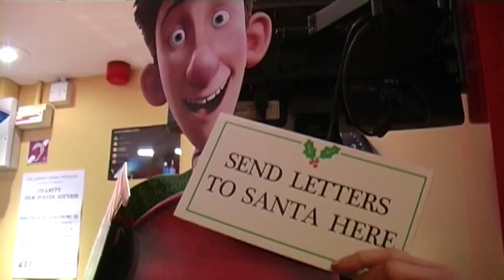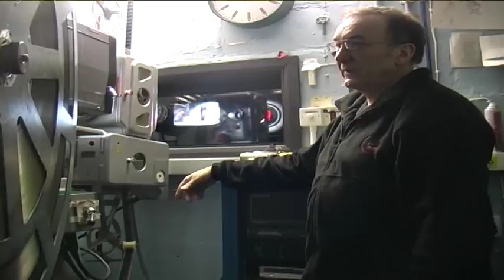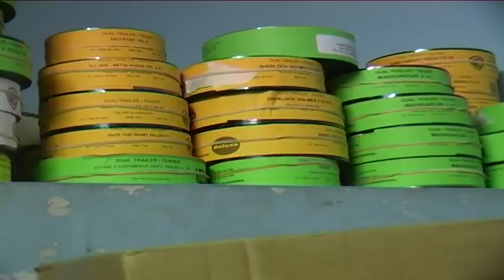The Changing World of Independent Cinema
With the ever-increasing corporate cinema multiplex' and the massive boom in home media technologies, independent cinemas have had to find new and innovative ways to get and maintain a fan-base of loyal customers. We talk to the Carlton Cinema staff and owners to see how they maintain popularity, and what they've done to reach their 100th year as a cinema! Film in and around the Carlton Cinema and Frederick's at the Carlton Cinema, Westgate-on-Sea and the Granville Theatre, Ramsgate.